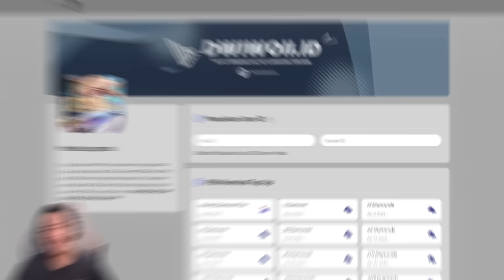Kocak Banget Dah Ketemu 1 Squad Tongkrongan Ini WKWKWK - Mobile Legends